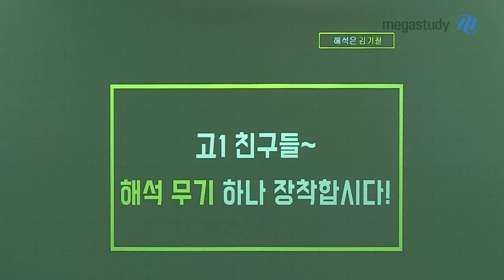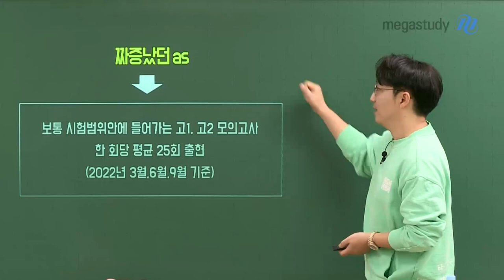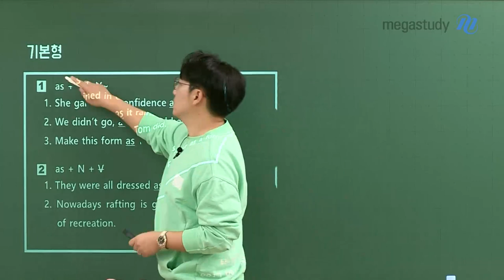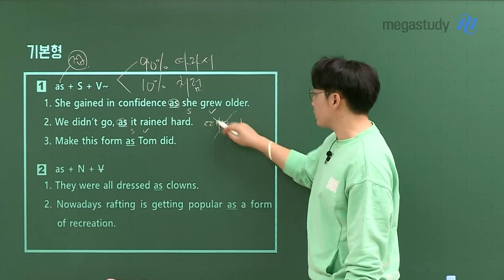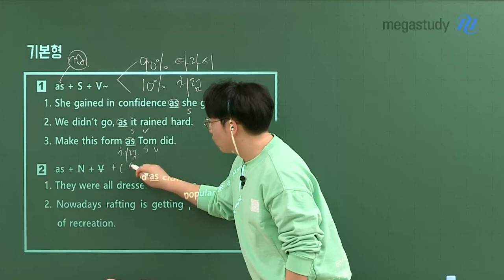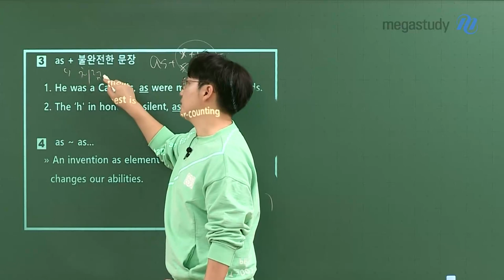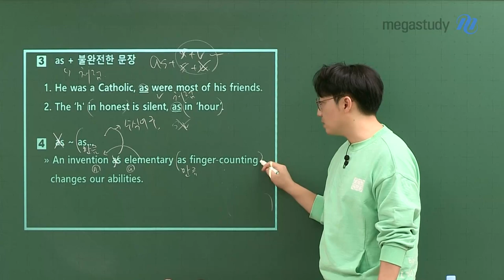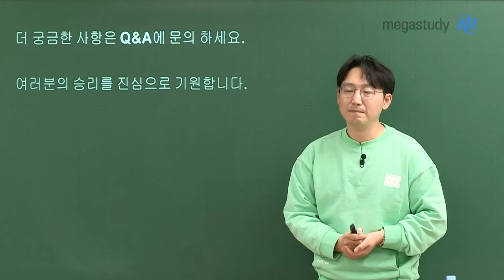[메가스터디] 영어 김기철쌤 - 고1 친구들~ 해석 무기 하나 장착합시다!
내신 학습에서 실질적으로 원하는 것은 무엇일까요?

바로 기본적인 영어 실력입니다!

기본 영어 실력 향상을 위해서는 "해석의 기본기"를 학습하는 것이 중요합니다.

지금 당장, 해석의 기본기 잡고 영어 실력을 쌓는 학습을 시작합시다~!

자주 나오지만 뜻이 다양해서 해석하기 힘든 'as'를 통해 해석의 기본기는 어떻게 잡아야 하는지,

해석은 김기철! 기철쌤이 설명해드립니다~!